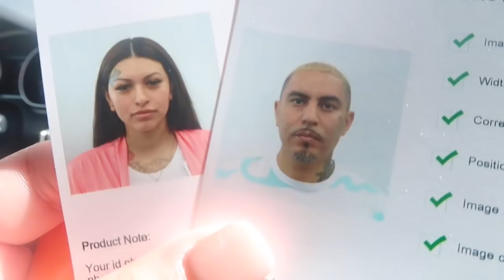GETTING OUR PASSPORTS...